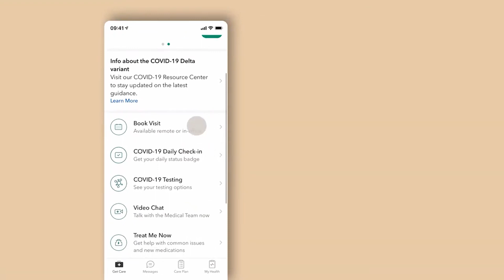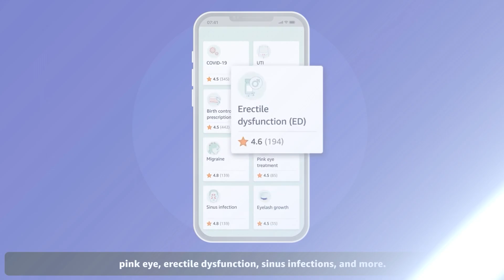AMAZON YA CUENTA CON SERVICIO DE CONSULTAS MÉDICAS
Entérate🏥🚑 Amazon está intentando de nuevo convertirse en una fuente habitual de atención médica para sus clientes🏥🚑

📲Conoce esta y más novedades tecnológicasque tiene para ti Stephanie Valerio en Noti13 de la 1 p.m. de lunes a viernes con Ramiro Escoto Ratkovich